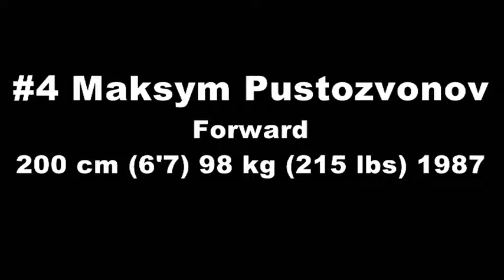Maks Pustozvonov Movie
for my man - Maks Pustozvonov